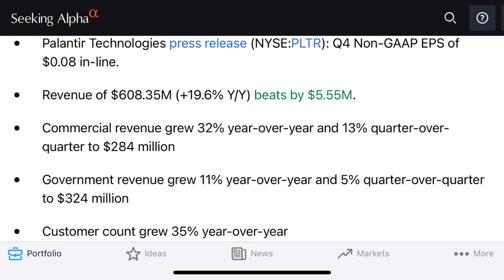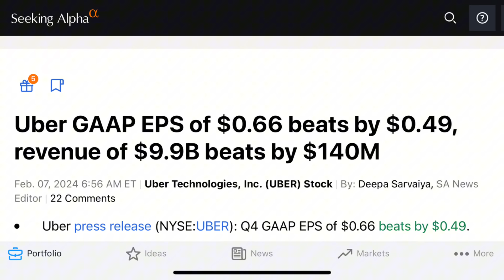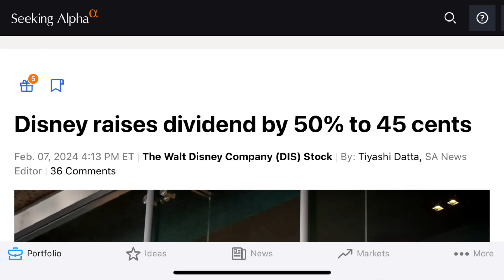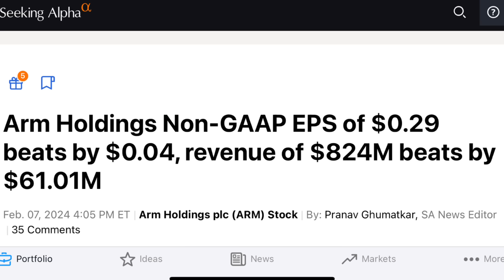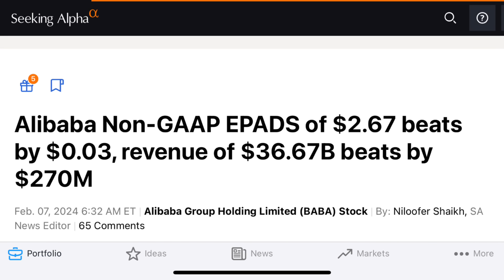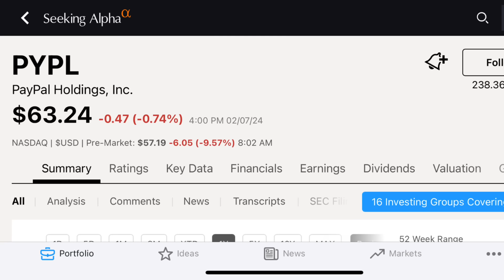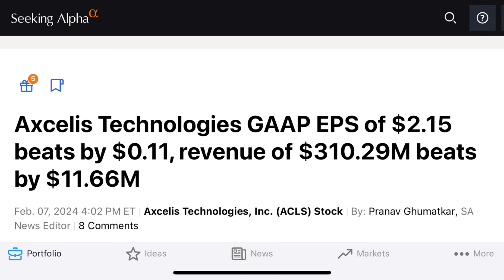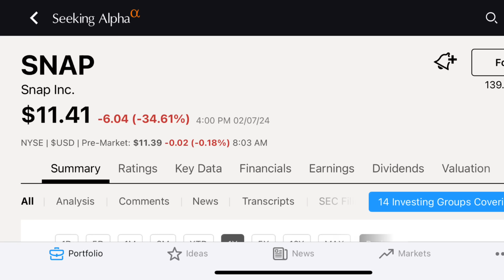أرباح الأسهم الأمريكية | ١٢ سهم | سناب بالانتير أرم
الأسهم الأمريكية تواصل اعلان ارباحها و اسهم سناب و بالانتير و أرم بالاضافة الى مجموعة من الاسهم المهمة تعلن ارباحها الاسبوع الحالي
أقدم تعليقي المبدأي بشكل مختصر على ١٢ سهم اعلنت ارباحها الاسبوع الحالي